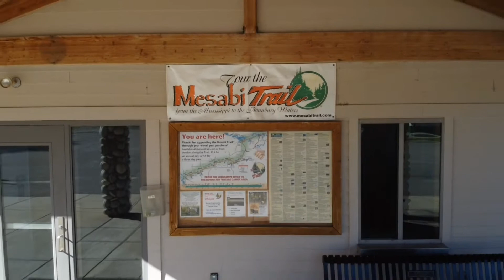Drone Vidz | Itasca County Fairgrounds | Grand Rapids, MN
Video footage of the building around the Itasca county fairgrounds, including the campground area, race track and mesabi bike trail.